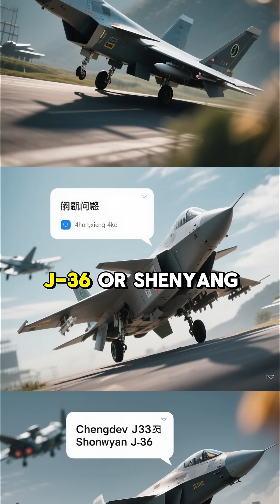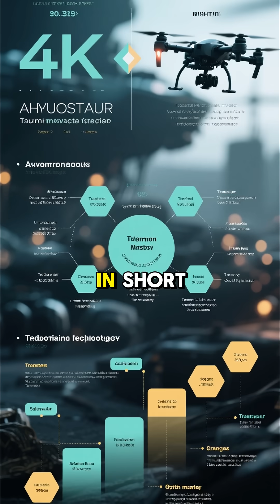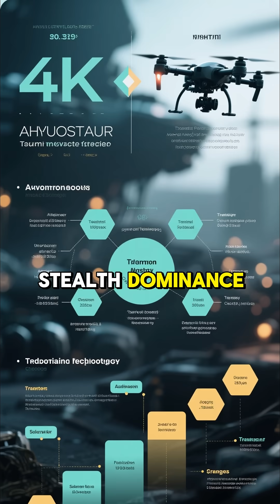China’s New Stealth Jet Has NO Cockpit?!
A mysterious stealth aircraft spotted in China shocked the world — no tail, no cockpit, and possibly… no pilot.
Is this a sixth-generation fighter or an autonomous war drone?
Here’s what we know so far 👇

🔍 AI-powered?
✈️ Possibly a “loyal wingman”?
🚫 No human needed?

This could be the future of air combat.